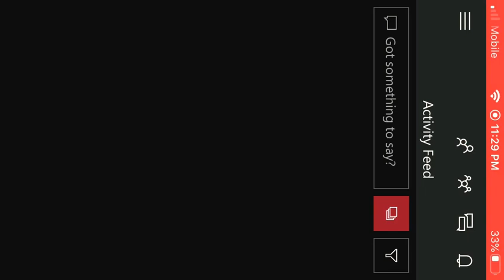June 4, 2020